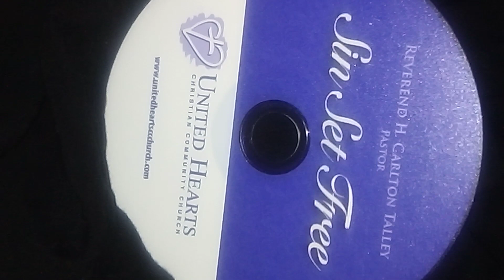Nan Mcdonald lead singer for UhccChurch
my mom's mother as lead singer B.lou virginia Mcdonald